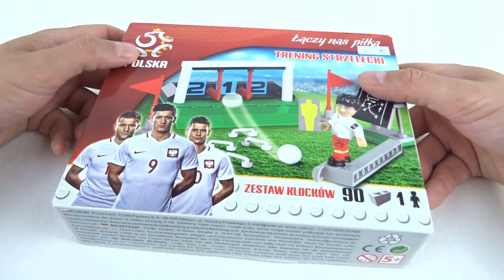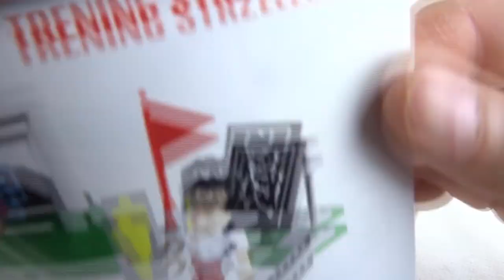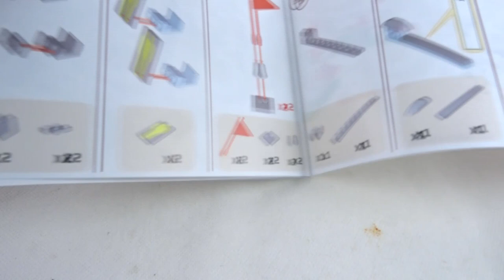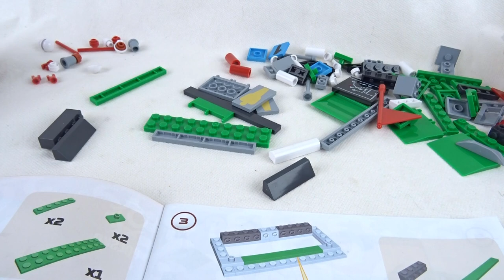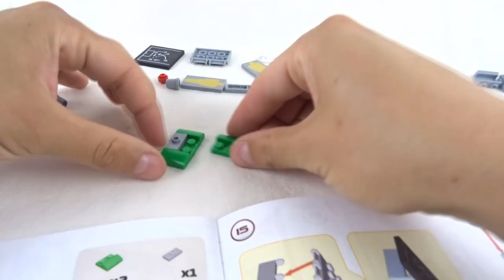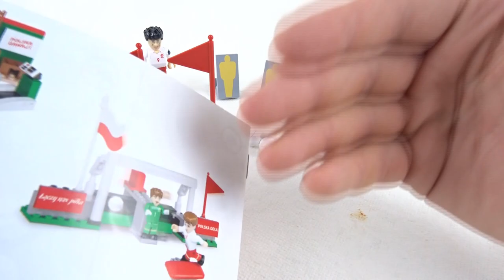LEWANDOWSKI mistrz POLSKI z COBI